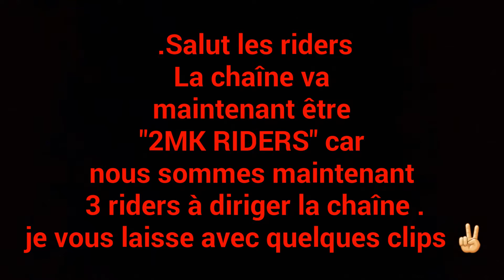IMPORTANT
Video pour dire que l on a changé le nom se la chaîne et quelques petits clips